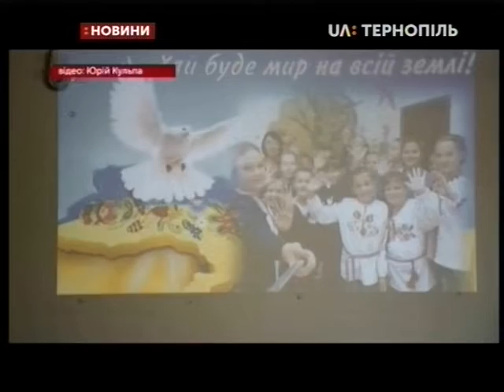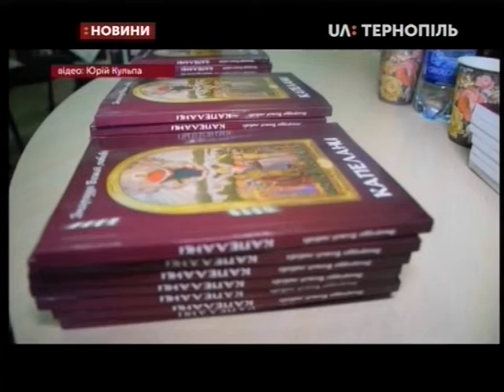6.08.2019. Новини. 13:30